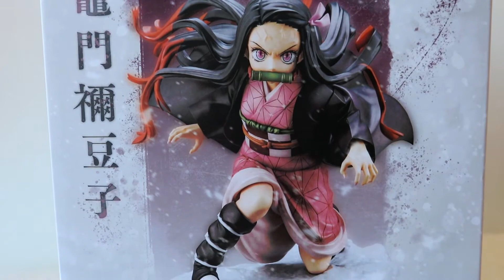NEZUKO KAMADO - DEMON SLAYER : ARTFX J FIGURES ♡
𝗣𝗿𝗲𝘀𝗲𝗻𝘁𝗮𝘁𝗶𝗼𝗻 𝗱'𝘂𝗻𝗲 𝗻𝗼𝘂𝘃𝗲𝗹𝗹𝗲 𝗳𝗶𝗴𝘂𝗿𝗶𝗻𝗲 𝗱𝗮𝗻𝘀 𝗺𝗮 𝗰𝗼𝗹𝗹𝗲𝗰𝘁𝗶𝗼𝗻 ♡.

Je vous présente une figurine que j'ai acheté en duo avec une autre, parce que pour moi ils sont inséparables !

La figurine de 𝗡𝗲𝘇𝘂𝗸𝗼 𝗞𝗮𝗺𝗮𝗱𝗼.

J'ai eut un réel coup de cœur pour ce duo de figurine mais afin de vous les présenter comme il se doit je vous fait 2 vidéos différentes.

Je vous laisse découvrir cette beauté en vidéo.

𝘐𝘯𝘧𝘰𝘳𝘮𝘢𝘵𝘪𝘰𝘯𝘴 𝘶𝘵𝘪𝘭𝘦𝘴.

Logiciel :
𝗙𝗶𝗹𝗺𝗼𝗿𝗮 𝗪𝗼𝗻𝗱𝗲𝗿𝘀𝗵𝗮𝗿𝗲

𝗚𝘂𝗿𝗲𝗻𝗴𝗲 : 𝗜𝗻𝘀𝘁𝗿𝘂𝗺𝗲𝗻𝘁𝗮𝗹 𝗩𝗲𝗿𝘀𝗶𝗼𝗻 - 𝗟𝗶𝗦𝗔

Figurine :
𝗞𝗶𝗺𝗲𝘁𝘀𝘂 𝗻𝗼 𝗬𝗮𝗶𝗯𝗮 - 𝗞𝗮𝗺𝗮𝗱𝗼 𝗡𝗲𝘇𝘂𝗸𝗼 - 𝗔𝗥𝗧𝗙𝗫 𝗝 - 𝟭/𝟴 (𝗞𝗼𝘁𝗼𝗯𝘂𝗸𝗶𝘆𝗮)